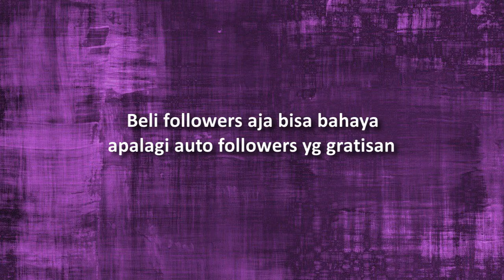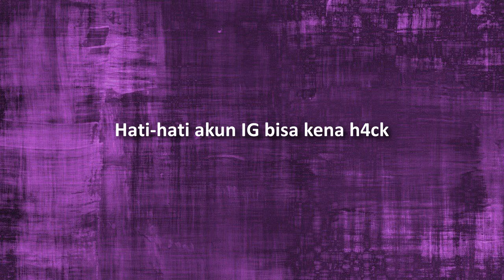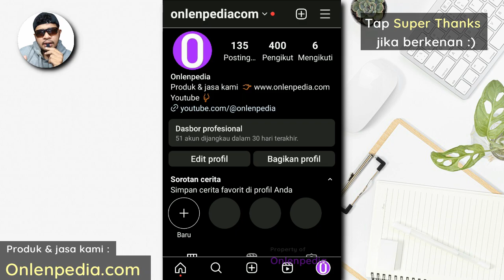BAHAYA WEBSITE PENAMBAH FOLLOWERS INSTAGRAM AUTO FOLLOW IG GRATIS !!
Bagi yang tertarik menggunakan jasa website penambah followers Instagram otomatis auto follow, sangat tidak saya sarankan. Yang berbayar saja bisa bahaya, apalagi yang gratisan seperti website auto follow tadi. Lantas apa saja akibat jika kita menggunakan web penambah followers IG gratis ini? Simak penjelasan lengkapnya di video ini !!

Silahkan berkomentar!